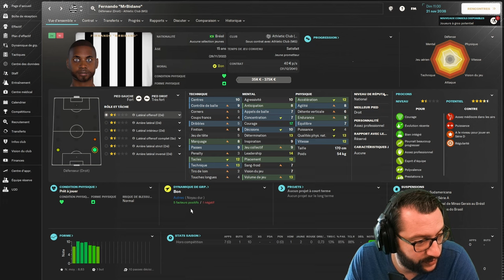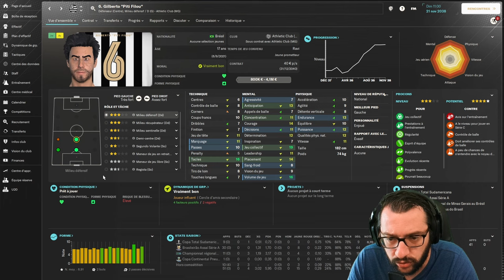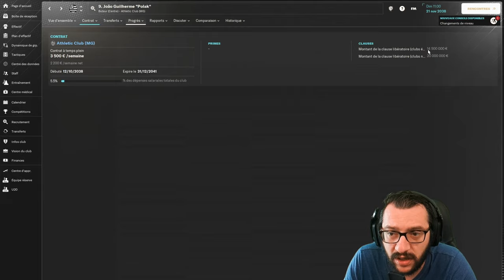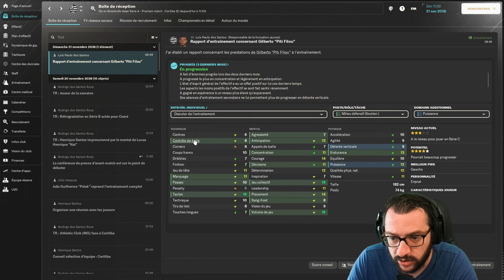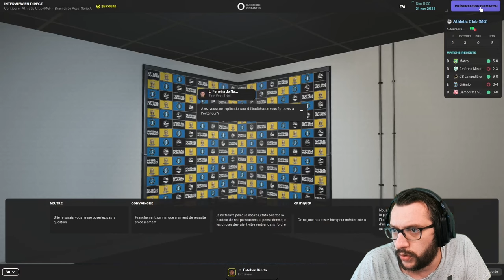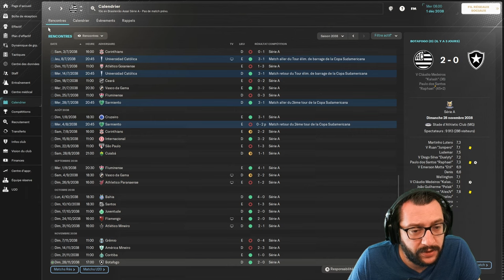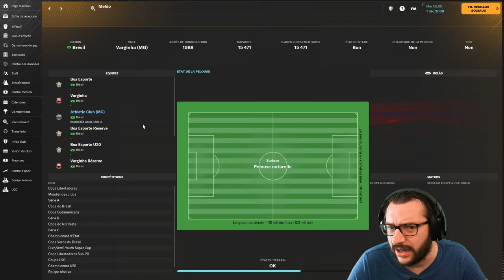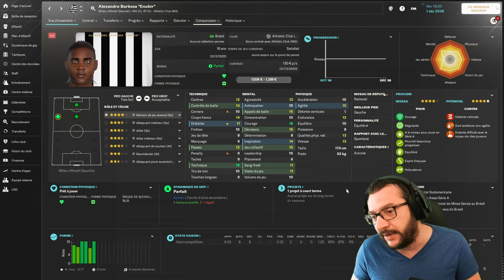[FM24] FIN DE SAISON PUIS PLACE AUX JEUNES ! | #27•AmSud | Pentagon Challenge • Carrière Twitch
🎥 DANS CETTE VIDÉO :
• Partie 4 - Amérique du Sud
• Lifeban
• Club : Athletic Club MG (Brésil)
• Saison : 15 (S4 en Am.Sud)
• Division : 1

• Suite de la saison et match de championnat.

00:00 : Effectif saison 2039
07:04 : Ventes & Prêts
08:28 : Championnat
09:42 : Avant-match
11:33 : Match vs Coritiba
20:37 : Débrief & Bilan
23:04 : Infras & Finances
24:20 : Bilan